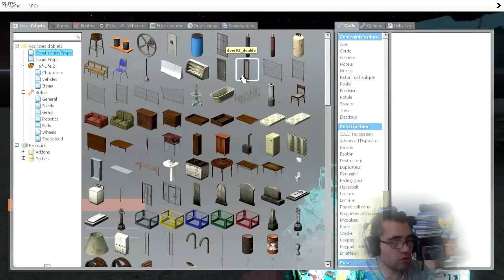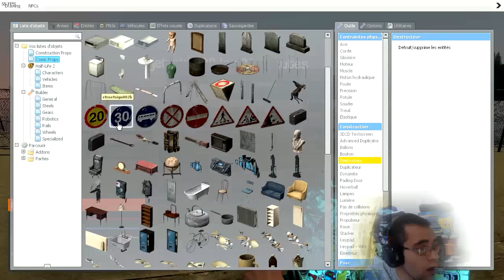C'EST LA CRISE ! - GMOD DarkRP FR #22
c'est la crise sur gmod darkrp, je tente d'ouvrir un commerce de location de jet ski mais tout ne se passe pas comme prévu ! plutôt fun comme métier !
serveur: harmony rp